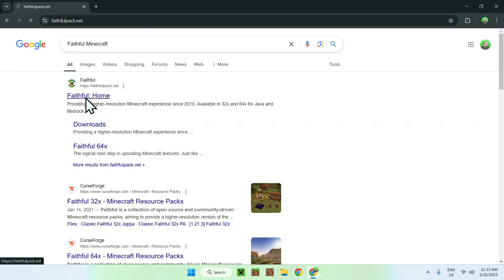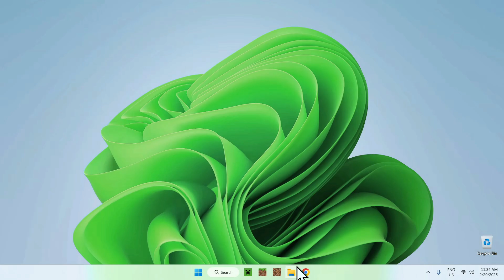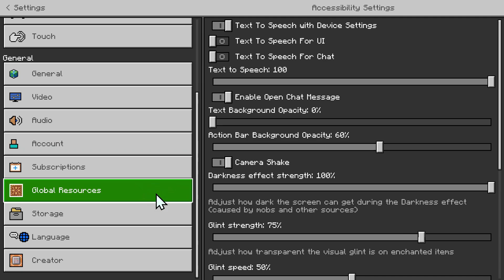How To Add Resource Packs To Minecraft Bedrock Edition 1.21.61 | Minecraft Texture Packs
[ Information ]
Resource packs help add visual features to your Minecraft. In this video, you will learn how to find and add a resource pack to Minecraft Bedrock.

[ Resource Packs Minecraft Bedrock Categories ]
How To Download Minecraft Texture Packs Bedrock 1.21.61
How To Add Minecraft Bedrock Resource Packs On Mobile
How To Put Resource Packs On Minecraft Bedrock Server
How To Install Minecraft Resource Packs Bedrock 1.21
How To Add Minecraft Bedrock Resource Packs On PC
How To Download Minecraft Texture Packs Bedrock
How To Add A Texture Pack To Minecraft Bedrock
How To Import Minecraft Texture Packs Bedrock
How To Use Texture Packs In Minecraft Bedrock
Minecraft Bedrock Resource Packs Not Working
How To Add Minecraft Bedrock Resource Packs
How To Get Minecraft Bedrock Resource Packs
Minecraft Bedrock Texture Packs Not Working
Minecraft Bedrock Resource Pack 1.21.61
Minecraft Bedrock Resource Pack
Minecraft Resource Pack 1.21.61
Minecraft Resource Pack 1.21
Minecraft Resource Pack
Bedrock Resource Packs
Texture Pack Minecraft

- Finnvian